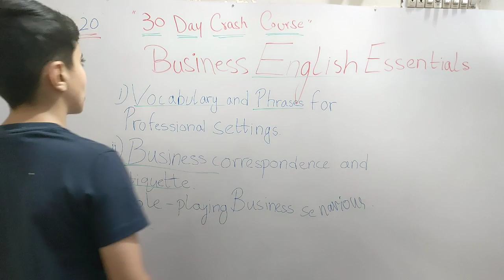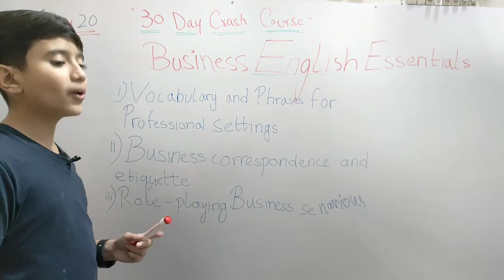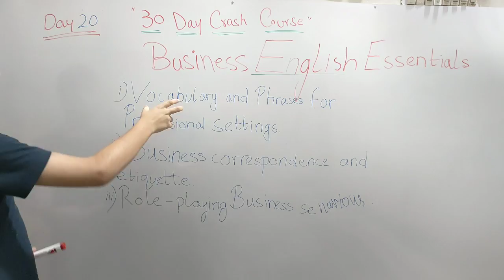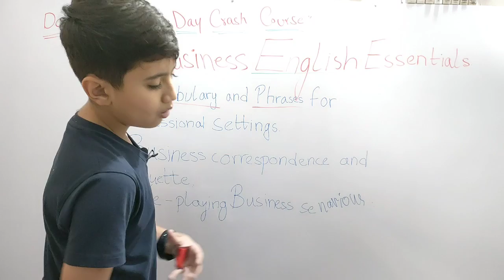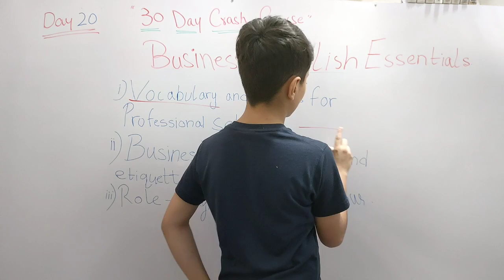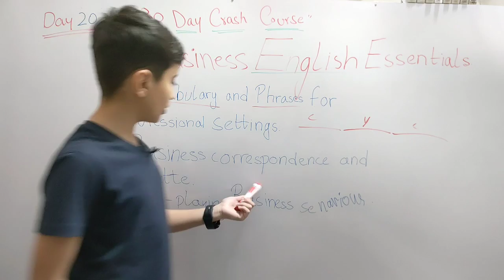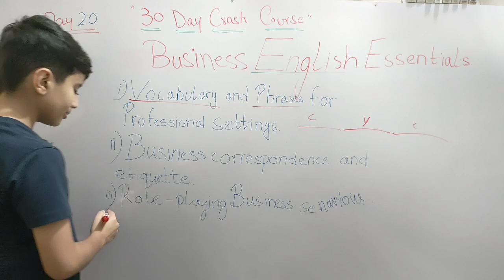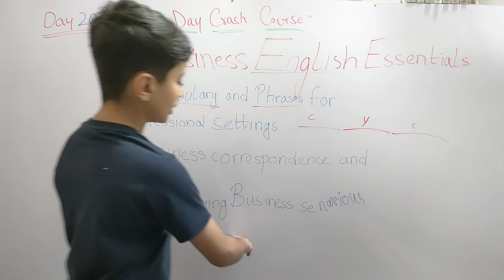30Days English Course ||Master the Language in Just One Month|by english instructor muhammad hasnain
what, when, where, who, whom, which, whose, why and how

free online spoken english Course|| 30 Days english speaking course Day 1 ||  muhammad hasnain

Welcome to our transformative 30-day English course designed to help you achieve fluency and confidence in the English language! Whether you're a beginner or an intermediate learner, this comprehensive program will provide you with the essential tools and strategies to excel in your English language skills.

In this dynamic video series, our experienced language instructors will guide you through a month-long journey of immersive learning. Each day, you'll dive into engaging lessons and interactive exercises that cover grammar, vocabulary, pronunciation, and practical language usage. From basic greetings to complex sentence structures, we'll equip you with the knowledge and practice you need to communicate effectively in English.

Throughout the course, you'll benefit from a well-structured curriculum that gradually builds upon previous lessons, ensuring a smooth and seamless progression in your language proficiency. Our dedicated instructors will explain concepts clearly, provide helpful examples, and offer valuable tips and tricks to accelerate your learning process.

But learning a language is not just about textbooks and grammar rules; it's also about embracing the culture and building confidence through real-world practice. That's why our course includes immersive activities, role-playing exercises, and listening comprehension tasks, all designed to enhance your language skills and boost your self-assurance.

In addition, we understand that flexibility is key in today's fast-paced world. That's why our course is accessible anytime, anywhere, allowing you to learn at your own pace. You can join the course at any time, and each video is packed with practical content that you can review and revisit as needed.

By the end of this 30-day English course, you'll be amazed at the progress you've made. You'll have a solid foundation in English grammar, an expanded vocabulary, improved pronunciation, and the ability to express yourself confidently in various real-life situations. Plus, you'll gain access to a supportive community of fellow learners who are also on this transformative language journey.

So, are you ready to take your English skills to new heights? Enroll in our 30-Day English Course today and embark on an exciting adventure of language acquisition. Don't miss out on this incredible opportunity to become a fluent English speaker in just one month!

"Master English in Just 30 Days: Unleash Your Linguistic Potential!"

"From Zero to Fluent: The Ultimate 30-Day English Crash Course!"

"30 Days, 30 Lessons: Your Fast Track to English Fluency!"

"Learn English Like a Pro in Just a Month: Join the 30-Day Challenge!"

"Unlock Your Language Skills: The Revolutionary 30-Day English Course!"

"English Bootcamp: Transform Your Language Abilities in Just 30 Days!"

"30 Days of English Mastery: Say Goodbye to Language Barriers!"

"Language Revolution: Conquer English in Just One Month!"

"30 Days, 30 Steps to English Fluency: Are You Up for the Challenge?"

"The 30-Day English Breakthrough: Your Passport to Fluency!"